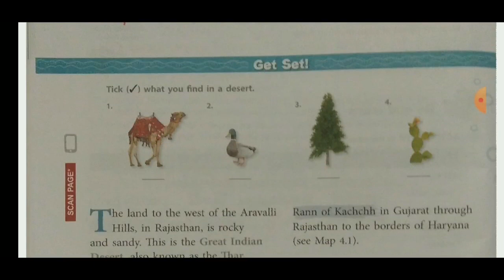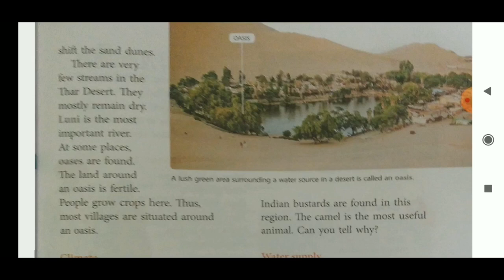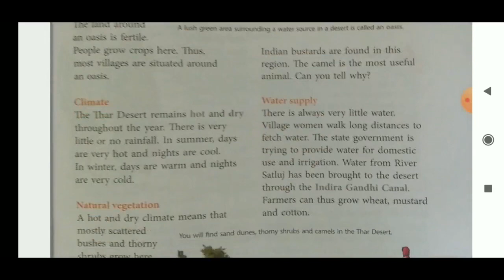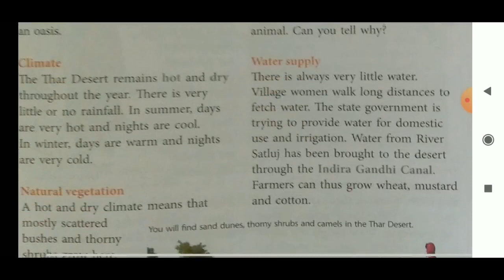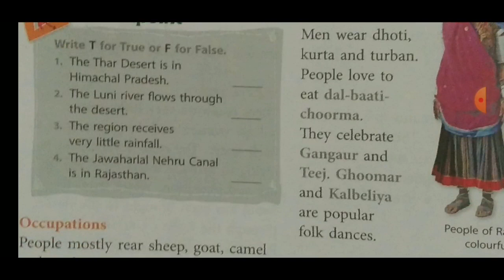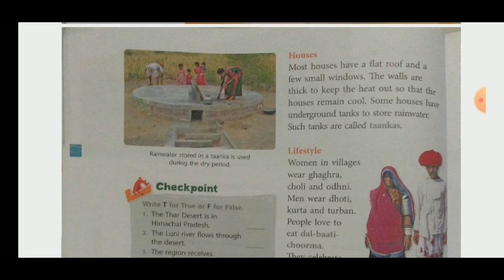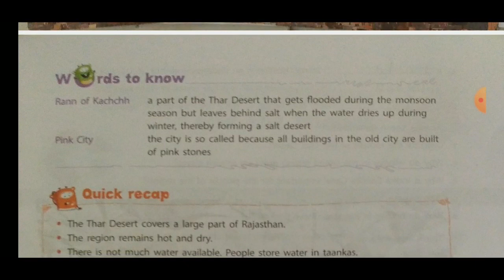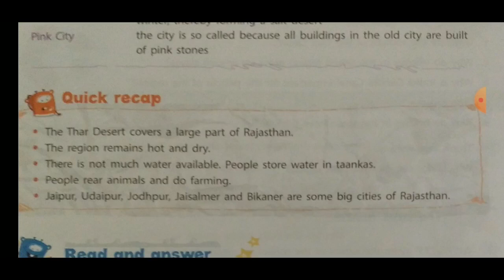Class 4th chapter 4 The Western Desert chapter explanation.